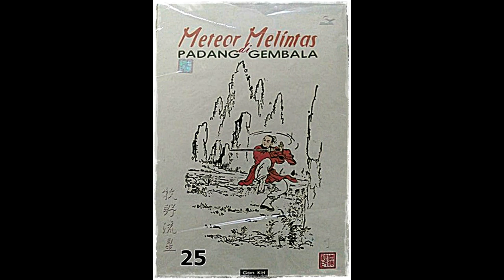Seri Cerita Silat Meteor Melintas DI Padang Gembala Jilid 25